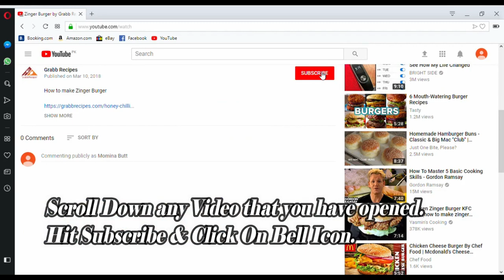Honey Chilli Pepper Pasta By Grabb Recipes -Tasty & Tried Recipes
How to make Honey Chilli Pepper Pasta

Honey Chilli Pepper Pasta

Honey Chili Pepper Pasta  is a sweet & Spicy Pasta Recipe.It can be made with a few ingredients only.Recipe is given .Make it and have a light dinner with your family ready in no time

Ingredients:
For Pasta:
Pasta 1 packet
Oil 2 tbsp
Onion 2 cup( chopped)
Capsicum 1/2 cup ( chopped)